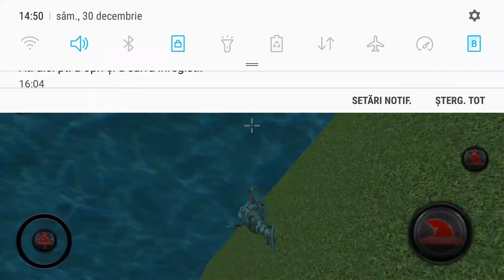Robot Shark #2 |I Found Atlantis| *NEW GAME* by Naxeex Corp - Android GamePlay HD